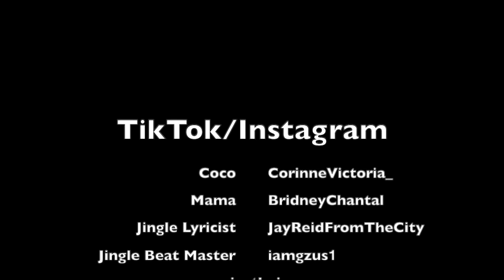Coco Just Being Coco: Season 2 Episode 3 You Need Help?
Thank you for being super fans!!! We love you all!!!